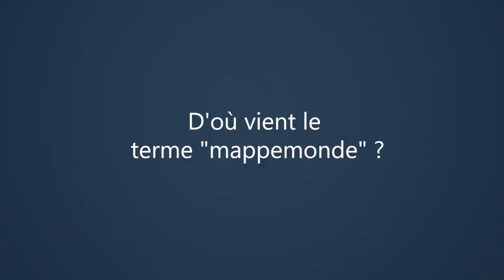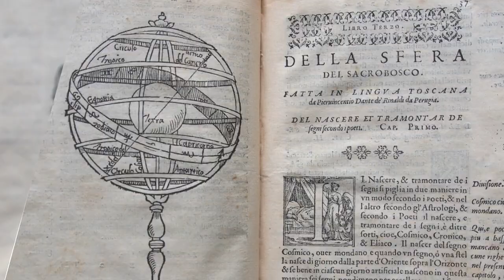[Science] Terre plate 🌐 - Et au Moyen-Age elle était plate ou pas ? 🐑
A en croire l’imaginaire populaire, il semblerait qu’au Moyen Age, cette longue période rustre, sale et inculte paraît-t-il, les hommes pensaient que la Terre était plate. Vraiment ?

Pourtant, dès le Vème siècle avant notre ère, des savant grecs avaient déjà montré la rotondité de la Terre. Eratosthène, scientifique grec, sera le premier à en calculer la circonférence deux siècles plus tard. Avec une marge d’erreur de 20% certes, mais pour les connaissances de l’époque, admirons la prouesse.

Dès le VIIème siècle, à l’apparition des premières mappemonde, ils utilisaient déjà les termes de globe ou de sphère pour la désigner. D’où vient le terme mappemonde ? A l’origine le mot mappa désignait une étoffe, une serviette, une nappe. A partir du IXème, on allait passer de la désignation du support à celle du contenu. La mappemonde allait être le support graphique représentant le monde.

Au XIIème siècle, les croisades allaient aider à répandre la pensée des savants grecs dans tout l’Occident grâce à la traduction des textes en latin. De fait, au Moyen Age la notion de sphéricité de la Terre ne faisait aucun doute.
D’ailleurs, Charlemagne, pour signifier son pouvoir sur le monde, tenait un globe terrestre dans sa main et non un disque ! Joannes de Sacrobosco mathématicien et astronome, écrit à Paris en 1224 Le Traité de la Sphère. Cet ouvrage majeur se diffusera dans toute la chrétienté. L’Eglise n’y trouva rien à redire.

Plus tard, Christophe Colomb allait hériter de toutes ces découvertes scientifiques anciennes pour mener à bien son expédition. Il n’aura d’ailleurs pas à convaincre les théologiens de la Cour d’Espagne de la rotondité de la Terre mais simplement de la faisabilité du voyage. Isabelle 1ere de Castille, dite la catholique, le financera même si elle ne crut pas beaucoup en son succès.

Quant à Galilée, dont on pense encore qu’il fut à l’origine de la découverte de la forme sphérique de la Terre, il n’a jamais été condamné par l’Eglise pour avoir affirmé que la Terre était ronde mais pour avoir remis en question la théorie du géocentrisme. Galilée défendait l’héliocentrisme affirmant que la Terre tourne autour du soleil. Ce qui était fort juste. Condamné à la prison, le Pape allégera tout de suite sa peine en résidence surveillée, puis il finira sa peine chez lui à Florence. Il n’ira donc même pas en prison et continuera à percevoir des revenus ecclésiastiques que le pape lui avait octroyés.

Mais d’où vient cette simplification des faits, cette hostilité envers 1000 ans de notre histoire ? La réponse se trouve du côté des auteurs de la Renaissance repris par des historiens du XIXème siècle. Pour mettre en valeur une Renaissance éclaboussée par la connaissance et un XIXème siècle tellement civilisé, il fallait pour cela mépriser ce Moyen ge sous influence religieuse forcément néfaste. Aah elle a bon dos la religion...